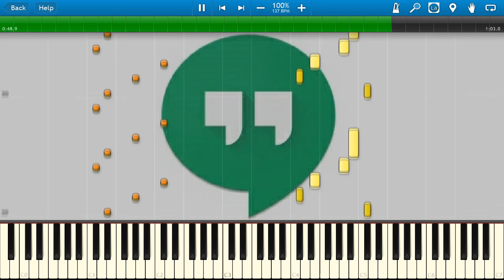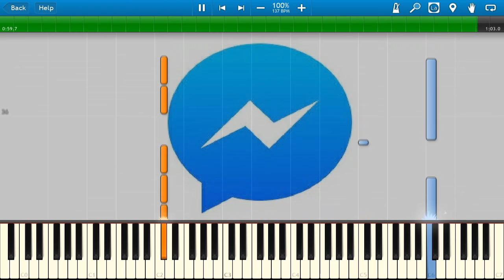ppap samsung whistle and social media alerts remix (synthesia)